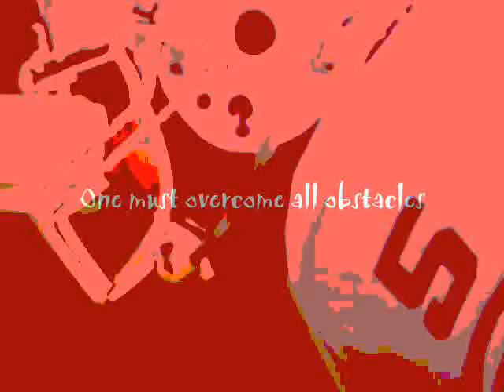Miami University Champions are made...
I put this together for a little someone...